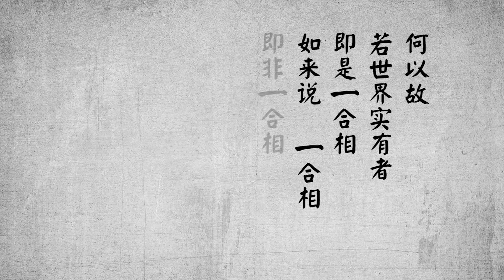금강경 강의안 - 제30품 일합상리분 易度门 yidumen󠀁inkor 易度门之金刚经讲义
금강경 강의안 - 제30품 일합상리분

더 상세한 내용을 원하시면 역도문(易度門)홈페이지 를 방문해주세요.

Last update at 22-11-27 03:28:54

关于杨宁老师：
如今，所有能提起的往事都已融化在她“自以为折腾”的笑声里……有人问她：“在您的修行历程中，最值得与大家分享的心得是什么？”她说：“在修行路上，最有力的武器是慈悲。每一次当